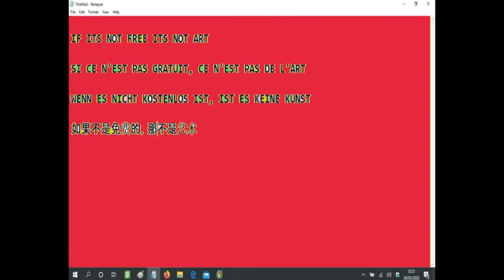Nemoi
JLIAT FREE HARSH NOISE
(Part of a series of improvised un-edited works)